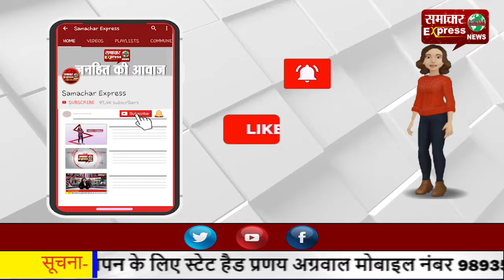कलायत में भी किसानों ने किया चक्का जाम, बोले कृषि कानून नहीं है किसान हितैषी